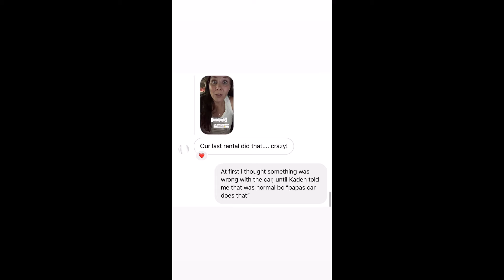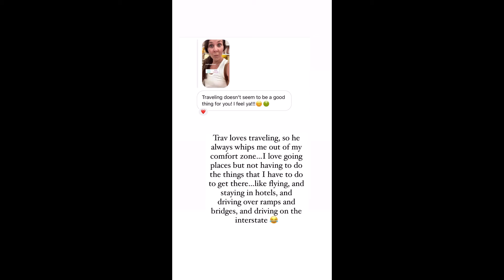VintagePorch - 06.14.21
DIY/ Home
Psalms 18:2
💗EMAIL to collaborate💗